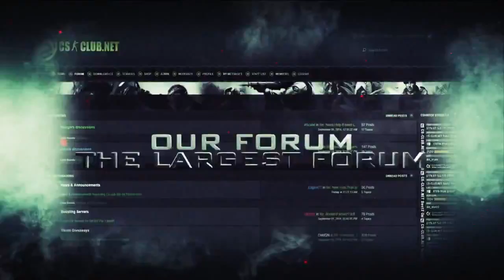CS Club Channel Trailer | CHANNEL UPGRADE!!!!!!!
Hi guys whats up I am back with another trailer !
A new trailer for my account upgrade!
my account is going to upgrade after 3 months so make sure to